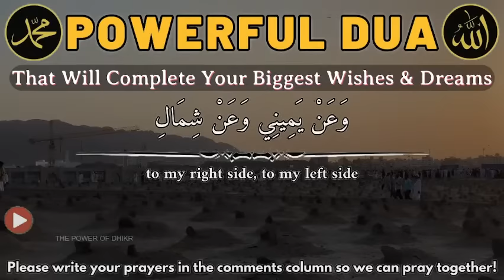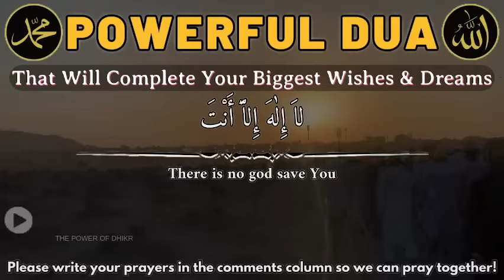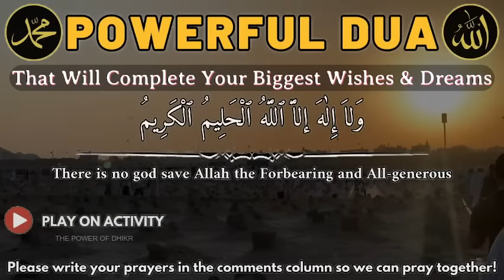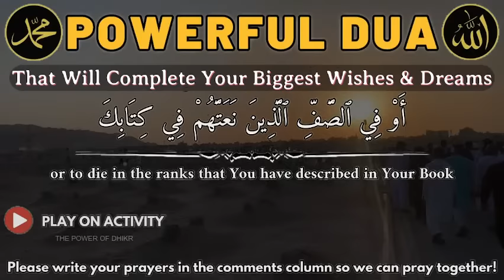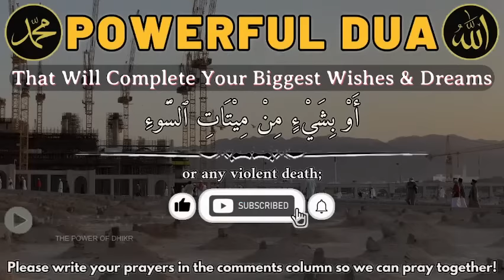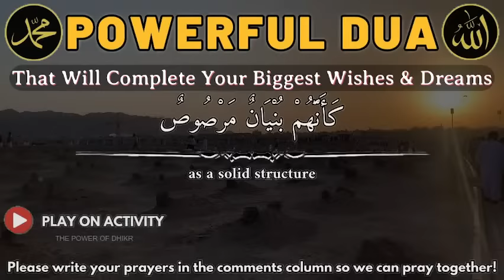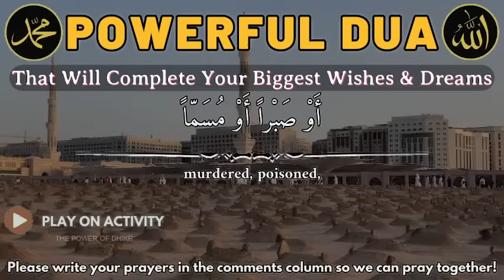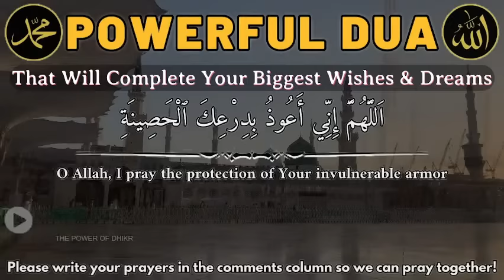🔴 POWERFUL PRAYER TO BRING FORTUNE, FORGIVE SIN, KEEP AWAY FROM DANGER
Footage : Original

- This time the admin will provide content about:

MORNING DUA IS USEFUL TO ADD WEALTH || RICH DUA